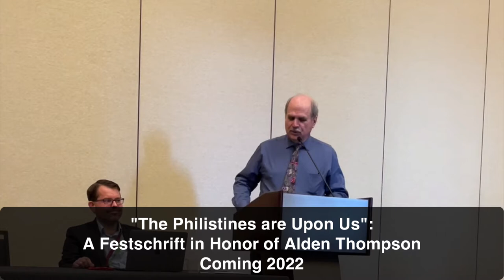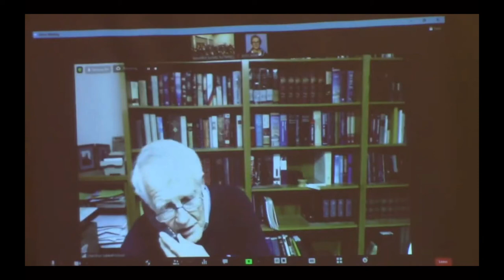Alden Thompson Celebration of Service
The announcement at the Adventist Society of Religious Studies November 2021 annual meeting of a festschrift in honor of Alden Thompson's 50 years of service to Seventh-day Adventist scholarship and to the Church.